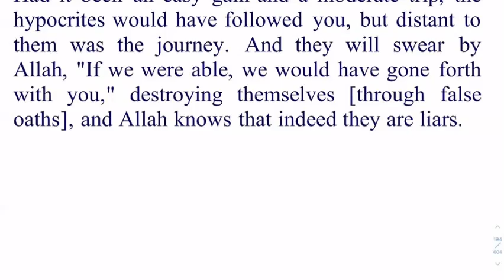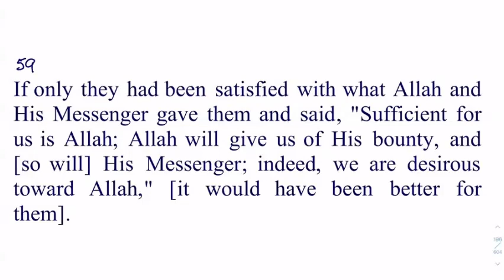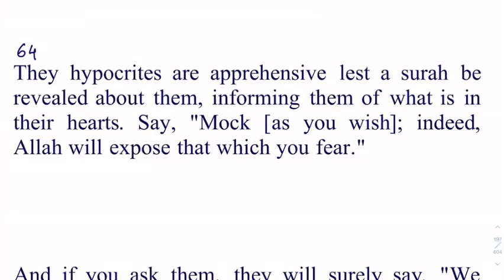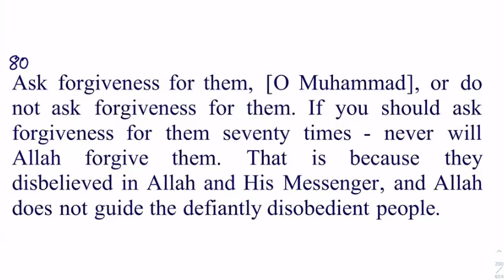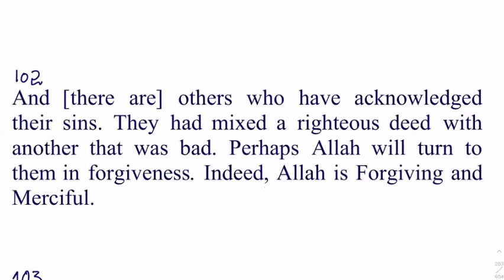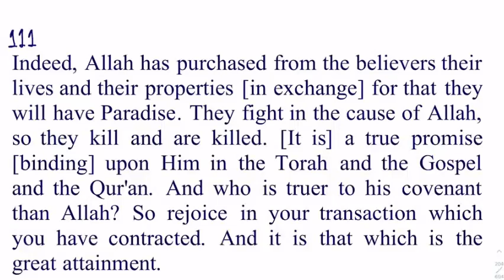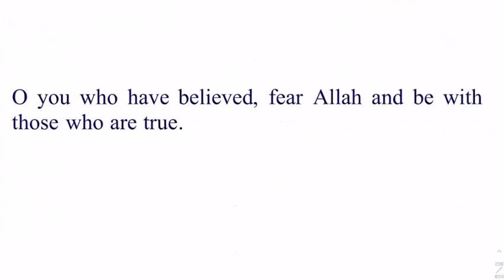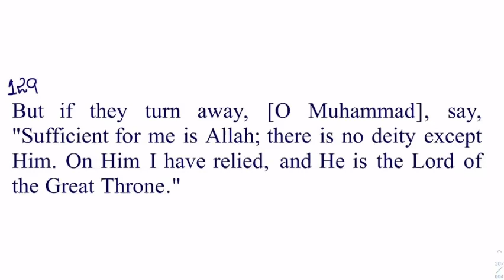10)Surah At Toubah Verse 42-129 By Dr Zeba Waqar